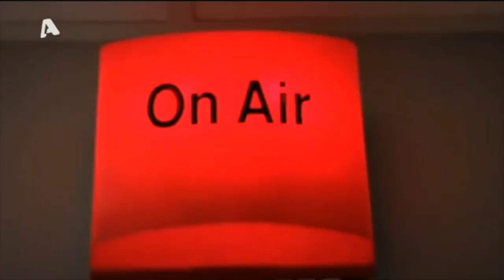Θεσσαλονίκη: Ντελιβεράς παρασύρθηκε από ορμητικό χείμαρρο